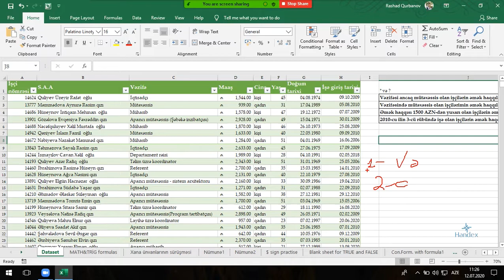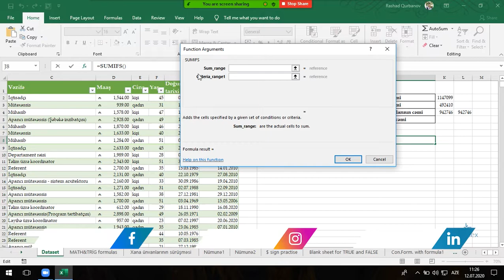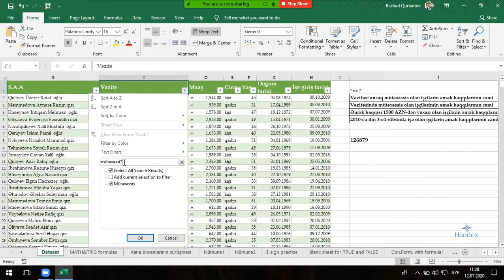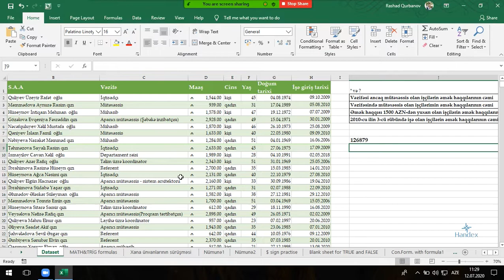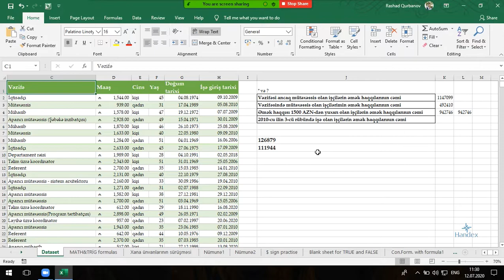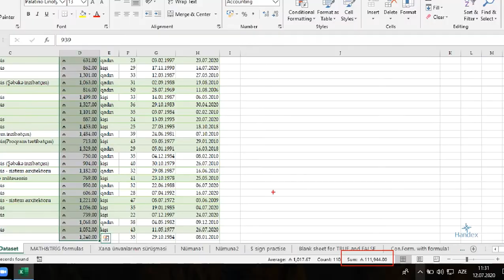Excel dərsləri - 7.13 Exceldə SUMIFS funksiyası | SUMIFS function , ÇOKETOPLA formülü , СУММЕСЛИМН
Hesablamalarda qabağımıza çıxan şərtlər nə qədər çətin olsa da məqsəd toplamaqdırsa bu funksiya hər işin öhdəsindən gələcək. Bu videodərsdə Excel-in Riyazi və Triqonometrik (Math&Trig) funksiyalarından olan SUMIFS funksiyası haqqında danışılıb. SUMIF funksiyasına BİR şərt daxil etmək mümkün olduğu halda bu funksiya DAHA ÇOX (127) şərt daxilində istənilən toplama əməliyyatını yerinə yetirir.